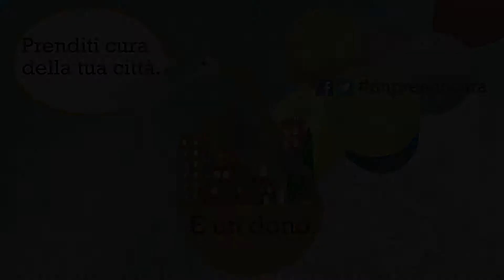Mi prendo cura della mia città. E' un dono. (spot progetto Città civili)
A cura del Servizio Comunicazione, Educazione alla sostenibilità, trasparenza e strumenti di partecipazione della Regione Emilia-Romagna. In collaborazione con i CEAS del territorio.

Video realizzato da Silvio Panini (Koinè) e Sara Branchini (Centro Antartide) con la collaborazione di Pier Francesco Campi (Servizio comunicazione Regione Emilia-Romagna).  Responsabile progetto: Giuliana Venturi